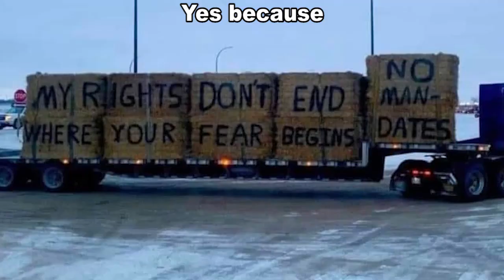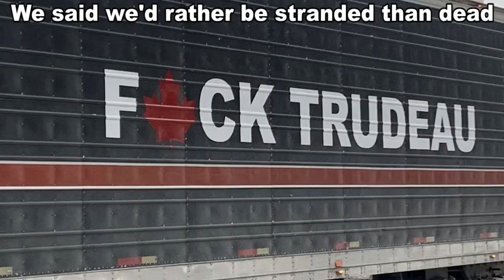Summit of Greaser Vans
Featuring Lauren B. (Consider it a given at this point.)

Zachary Walker
Carl Harris
Dalepatrick Frost
Will Crossandwich
Andre
Andrew Howe
Nicholas A Seebart
Niji
Philip Pavlick
Sean Gilfedder
Shadowryuu
Declan McDonnell
Gabriel Rasmussen
Glenn Caine
Jacob Brown
James
Liam Porter
Richard Butler
Robert Nunn
Robert Tonkinoon
Steve Tomassini
Vexorum
WillMaj
Zachary Caton
Zerahi
Benton Walters
Richard Daniels
Tim Worthington
Trevor Comeau
Anders Hoffman
Anthony Durl
Ariel Love
BillyBobJoe
BrianshipPotemkin
Cade Blaunc
Christos Lavrentidis
David Brinnen
Eddie Bartholomew
Erinnyes
foster moody
General Jack Ripper
Hazelwolf
Justin Phillips
jw2519
Kat Lamp
Marsh
Mason Lydon
Narlepoax III
Nickedg
Omegon
Paul John Mills
Peter Bradley
Piotr Benedyk
Rags
Shane Thompson
Simon Masbaum
Skog
Spencer (iruleatgames) Geller
Szabó Dávid
timpni
TLK
whip
Flares
FrHoneyBadger
Mr0303
packardtom